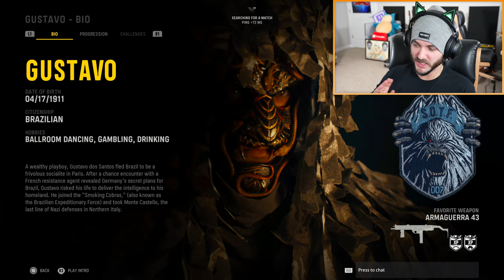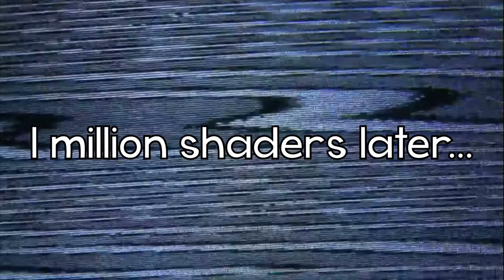Vanguard is BORING...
DESCRIPTION: Call of Duty Vanguard is boring. I know, it’s a hot take, but I don’t play Vanguard because it’s boring and not that fun to play. I will now proceed to laugh at the skins and play the new Arms Race mode and actually kind of have fun playing it. It does get slow here and there though, but if I left all the slow boring parts of gameplay we’d have 20 minutes of me running around trying to find someone. Just cause Vanguard is boring doesn’t mean the video has to be boring lol

Timestamps:
0:00 - Intro
0:12 - Code M3RK is 30% off GFUEL!
0:35 - New Vanguard Bundle Review
3:01 - Vanguard Arms Race Gameplay
10:38 - LIKE & SUBSCRIBE!

So, what do YOU think about Call of Duty Vanguard? Do you think it’s a boring game, or nah? Leave a comment letting me know! ^-^

Erik - M3RKMUS1C